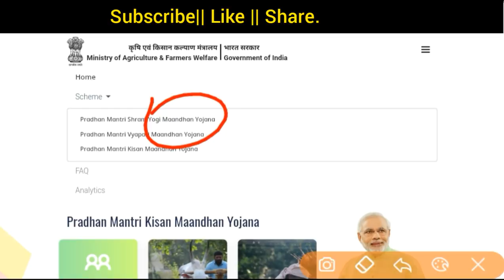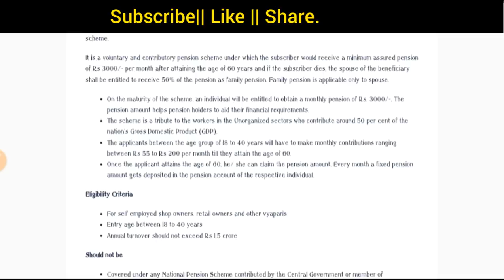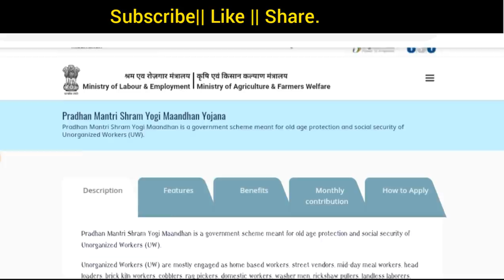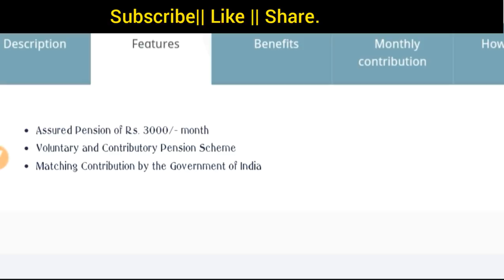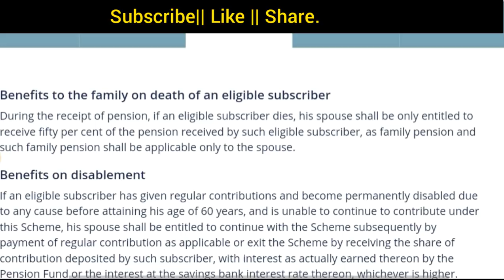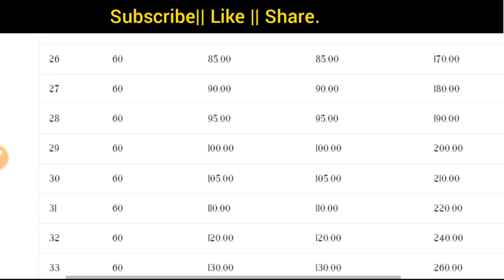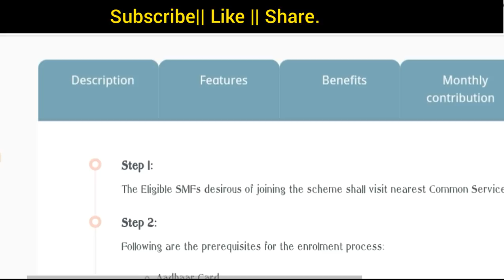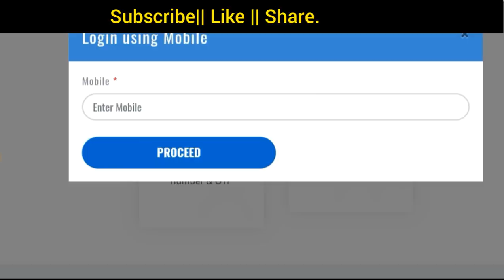Pradhan Mantri Maan Dhan Online Registration|Apply PM Shram Yogi, Kisan & Vyapari maan Dhan Yojona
Pradhan Mantri Kisan Maandhan, PM Shram Yogi and Pm kisan Yojana is a government scheme meant for old age protection and social security of Small and Marginal Farmers, Shopkeeper’s, Retail traders and Self Employed persons. National Pension Scheme for Traders and Self Employed Persons Yojana , Pradhan Mantri Kisan maan Dhan yojona And pradhan mantri Shram Yogi Maan Dhan yojona

Cover Topic:
1. Full Application Process PMSYM 2020
2. Pradhan Mantri Vyapari mandhan yojana
3. How to register for Pradhan Mantri Shram Yogi Maandhan Yojana
4. Pm kisan mandhan yojana
5. Pm kisan mandhan yojana status check
6. National pension scheme
7. Pradhan Mantri Kisan Vyapari Shram Yogi Yojona 2020